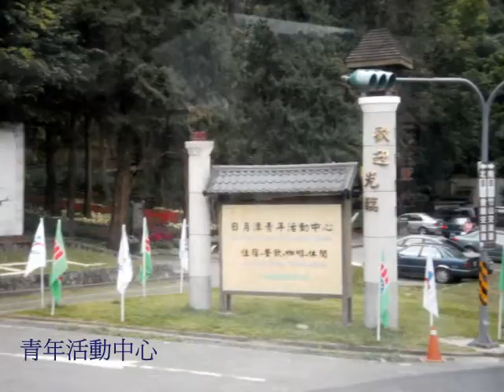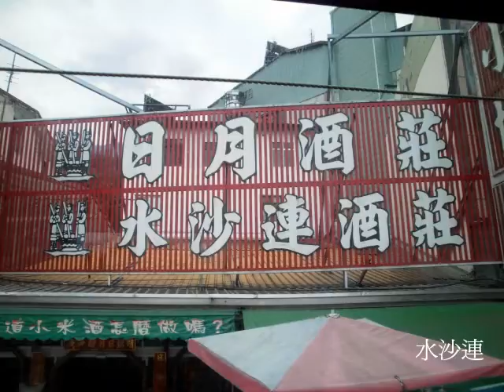日月潭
南投魚池鄉的日月潭為依天然湖泊，1934年日本人建壩將之擴大成為重要發電水庫系統。日月潭本身歷來就是風景絕佳的遊覽勝地，遊艇纜車及遊樂設施每年吸引數百萬中外遊客...